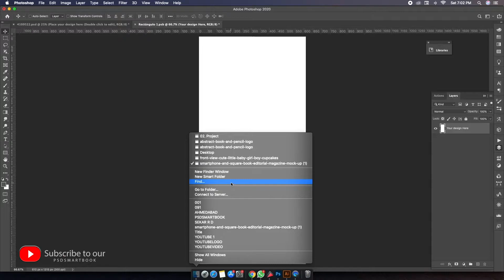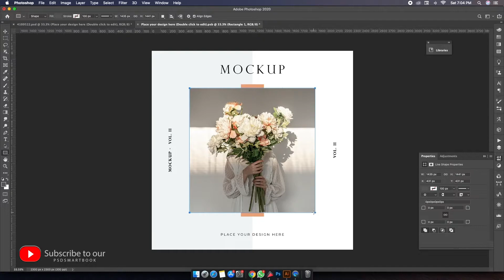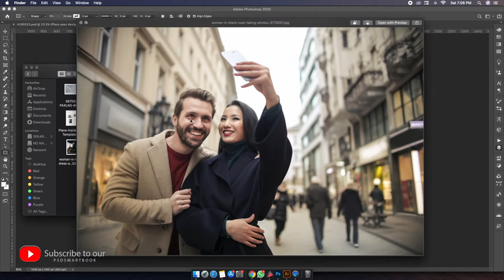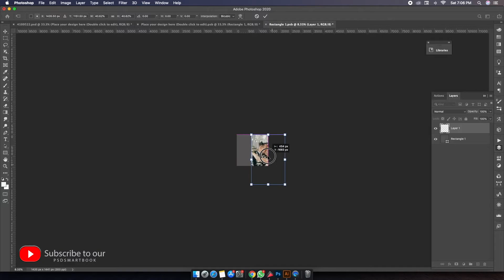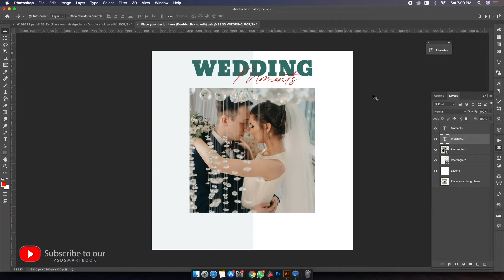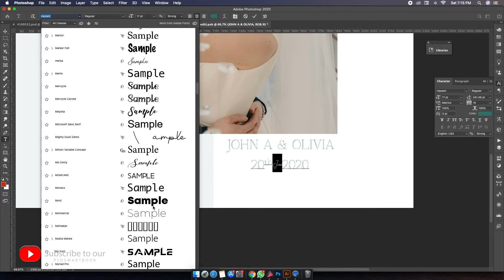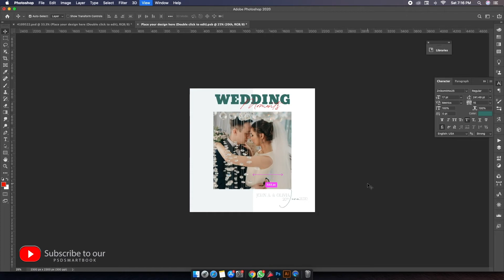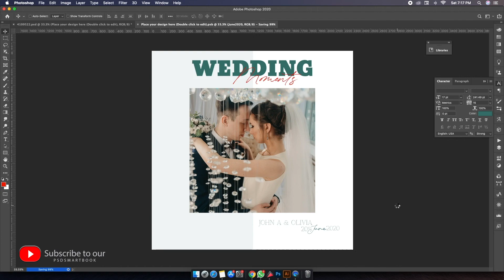photoshop cc 2020 mockup magazine photo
photoshop cc 2020  psd mockup fantastic album page design

In PHOTOSHOP PSD MOCKUP
Engagement album
Ganesh sthapana vidhi album
Haldi ceremony album
 Mehndi album
Sangeet ceremony album
Wedding album
Reception album
Candid album
Pre-wedding shoot album
Babyshower album
Outdoor baby shoot
Birthday album
  page
In this video we will see how to do it